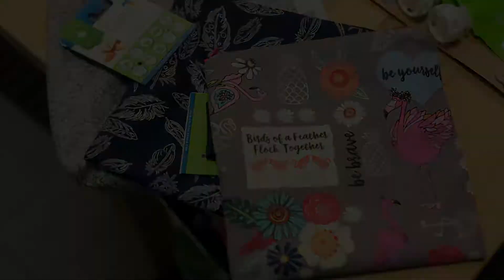Loup d'or : Coup de coeur du mois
/// Loup d'or ///

Audray vous fait découvrir ses produits coup de coeur du mois. Produits disponibles chez notre partenaire Tamtam boutique.